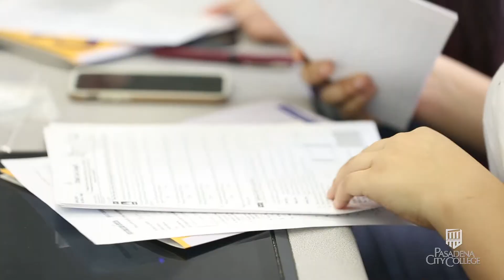Cash for College - Pasadena City College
Welcome to Pasadena City College's Annual Cash For College Event!

Get FREE expert help completing your 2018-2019 Financial Aid application!

Multilingual staff will be on-hand to offer expert assistance to high-school seniors and continuing PCC students to complete their FAFSA application or Cal Dream Act Application.

Time:  9 am to 2 pm (Check-in and refreshments at 8:30 am)
Where: Pasadena City College (Check in at the Quad)
Who: All students and their families
What: Financial Aid!

Hosted By: Pasadena City College